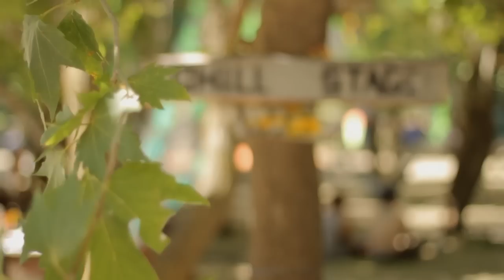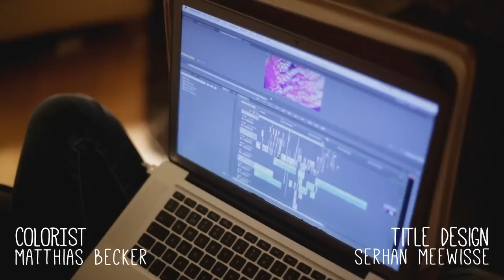Tree of Life 2012 (official movie)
[} o-CLICK HERE FOR MORE INFO-o {]

Watch this video in 720p and give your volume button a SPIN in the right direction! :-)

[} o o {]

00:00 Atman Construct - Smells And Bells
01:32 Ace Ventura & Rocky - Dr Lupo (Symbolic Remix)
04:40 Poizon - Help me

Credits:
Festival organization: U-Recken & Tmx mind
Camera: Matthias Becker, Serhan Meewisse.
Editing & VFX: Serhan Meewisse
Concept: Serhan Meewisse, Taner Akyuz.
Colorgrading: Matthias Becker
Title design: Serhan Meewisse. Sound mixing: Serhan Meewisse.
Decoration by Flowers of life crew.
Thanks to Suzanne Talens for the line animation @01:58

[} o o {]

[} o o {]

The first feature film shot in the goa-scene! You are Everything!

[} o o {]

Love & Light!